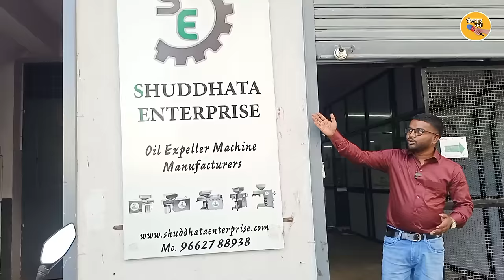Oil mill मशीन कि फैक्ट्री फिल्टर के साथ | Oil extraction machine | Oil mill plant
Oil mill मशीन कि फैक्ट्री फिल्टर के साथ | Oil extraction machine | Oil mill plant | oilmill @RozgaarTak

SUDDHATA ENTERPRISES,
23/24, Amrut udyog Nagar,
Nr.Diamond Nagar, Kamrej road
Surat, Gujarat-394185

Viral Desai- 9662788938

best business idea in hindi
low investment business plan
ऑइल मिल
ऑइल मिल मशीन प्राइस
ऑइल पैकिंग बिजनेस
तेल मिल मशीन
तेल मिल मशीन प्राइस
तेल मिल मशीन
तेल मिल उद्योग
oil extraction machine
seed expeller machine